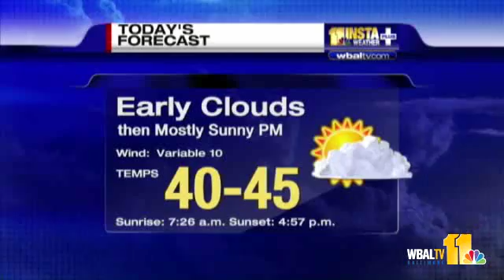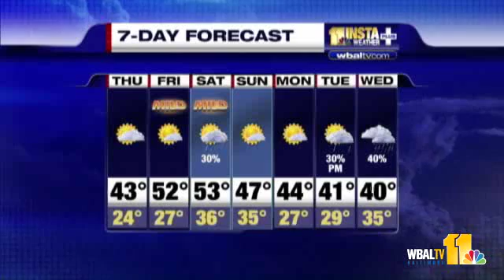Tony: Temps Start To Swing Upward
Tony Pann says Thursday morning won't be nearly as chilly as earlier this week, and the sun will eventually break through the clouds.